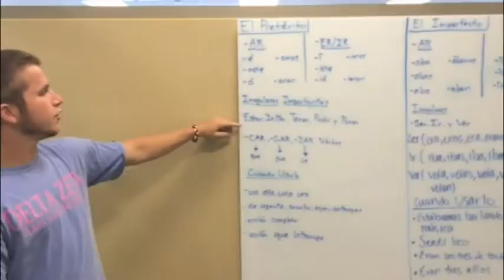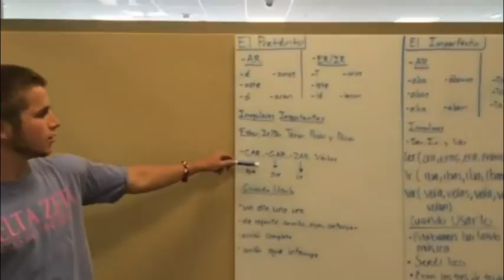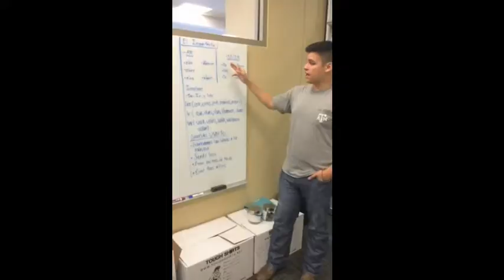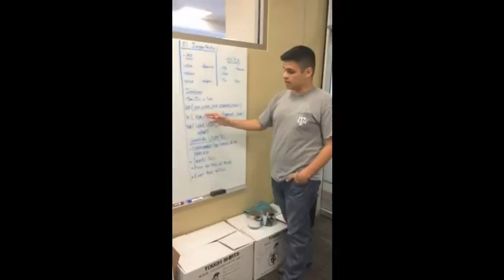Spanish 102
Explaining the Preterite and Imperfect in spanish. For spanish 102.